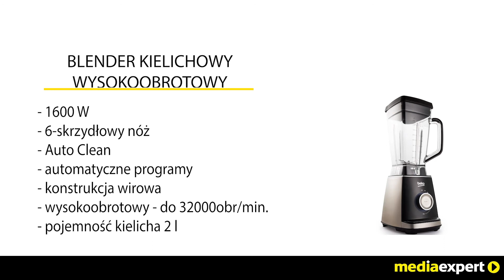Blender kielichowy BEKO TBS3164X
Szybkie sporządzanie przecierów i koktajli? Jeśli szukasz blendera kielichowego o dużej mocy, model BEKO TBS3164X został stworzony właśnie dla Ciebie.
Moc 1600 W pozwala na bardzo szybką i wydajną pracę. 6-skrzydłowy nóż doskonale radzi sobie z twardymi i miękkimi składnikami, dostosowując się do oczekiwań użytkownika i wybranego przez niego przepisu. Dostępne są automatyczne programy. Można skorzystać z nich na przykład w trakcie robienia lodów, sosów i smoothie. Maksymalne obroty Blendera kielichowego BEKO TBS3164X sięgają aż 32000 na minutę, co zapewnia idealną teksturę potrawy w zaledwie kilka sekund. Konstrukcja wirowa umożliwia dokładne rozdrabnianie składników i wydobycie z nich wszystkich witamin i minerałów. Dostępna jest także funkcja kruszenia lodu. W blenderze kielichowym BEKO TBS3164X zachwyci Cię też rewolucyjna technologia Auto Clean, dzięki której nie trzeba myć kielicha ręcznie ani w zmywarce. Nowoczesna konstrukcja dopasuje się do każdej kuchennej aranżacji, a niezawodny materiał inox będzie wytrzymały i elegancki mimo intensywnego użytkowania. Kielich jest wykonany z lekkiego i wytrzymałego tritanu wolnego od BPA.
Blender kielichowy BEKO TBS3164X posiada bardzo dużą moc i sprawdzi się przy przyrządzaniu różnego rodzaju potraw.